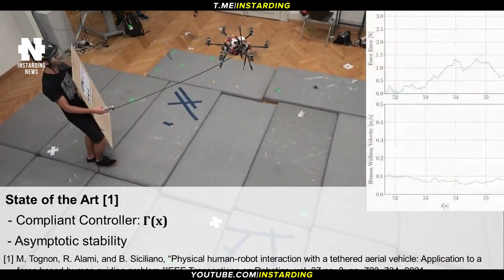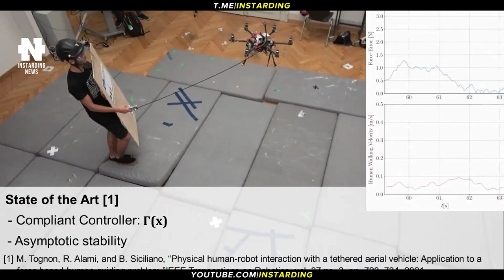TESLA CYBERTRUCK - МЕЧТА ИЛОНА МАСКА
👇 Отзывы из закрытого канала!

► Таймкоды:

00:00 - Коротко о главном
00:22 - Мечта Илон Маск
01:56 - Sony и Gran Turismo анонсируют «прорывной проект»
02:24 - Рабочий электрический Бэтмобиль
03:46 - Дрон научили работать поводырем
04:59 - Joby Aviation
06:26 - Подпишись на канал